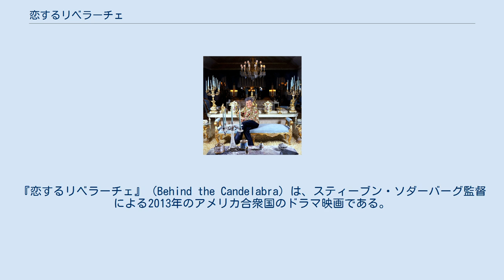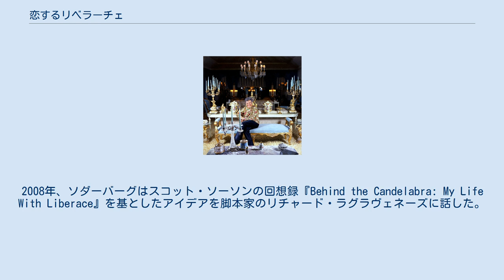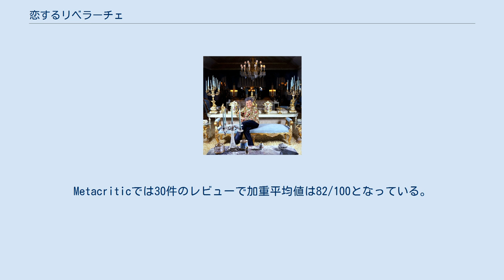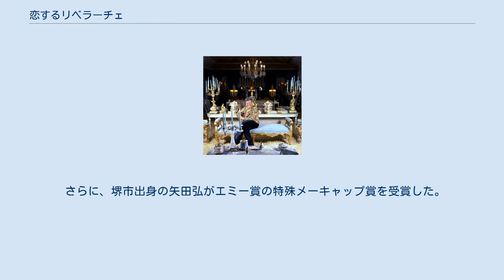恋するリベラーチェ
スティーブン・ソダーバーグの監督映画
マーヴィン・ハムリッシュの作曲映画
『恋するリベラーチェ』（Behind the Candelabra）は、スティーブン・ソダーバーグ監督による2013年のアメリカ合衆国のドラマ映画である。
1950年代から1980年代にかけて世界的に人気を博したアメリカ人ピアニストのリベラーチェの最後の10年間を描いた伝記であり、元恋人のスコット・ソーソンの回想録『Behind the Candelabra: My Life With Liberace』（1988年）を原作としている。
2013年5月21日にカンヌ国際映画祭でプレミア上映され、パルム・ドールを競った。
アメリカ合衆国では2013年5月26日にHBOにテレビ放送、イギリスでは6月7日に劇場公開された。
 プロモーションの際、ソダーバーグは本作を最後に当分のあいだ監督職を休業する予定であることを明かした。
また2012年8月6日に亡くなったマーヴィン・ハムリッシュが最後に映画音楽を手がけた作品である。
 監督のスティーブン・ソダーバーグは『トラフィック』（2000年）の製作中にマイケル・ダグラスに初めてリベラーチェの映画のアイデアを話した。
2008年、ソダーバーグはスコット・ソーソンの回想録『Behind the Candelabra: My Life With Liberace』を基としたアイデアを脚本家のリチャード・ラグラヴェネーズに話した。
同年9月、プロジェクトは公式に発表され、マット・デイモンがソーソン役で契約し、またダグラスがリベラーチェ役に交渉された。
 翌年、ダグラスは正式に契約を交わした。
それから数年にわたってソダーバーグは企画を進めるが、ハリウッドのスタジオ側の「あまりにも同性愛的」であるという理由から資金調達は難航した。
この長い企画段階の間、ダグラスとデイモンは出演降板をすることはなかった。
最終的にHBOフィルムズが引き受け、2012年に2300万ドルの予算で約30日間の撮影が行われた。
 Rotten Tomatoesでは92件のレビューで支持率は95%、平均点は10点満点中8.2点となっている。
Metacriticでは30件のレビューで加重平均値は82/100となっている。
 『ガーディアン』のピーター・ブラッドショーは5つ星のうち4つを与え、「ブラックコメディーとしても、セレブの孤独を描いたドラマにしてもとても良い出来だ。マイケル・ダグラスとマット・デイモンの演技も申し分ない。」と評した。
 一方、『ワシントン・ポスト』のハンク・スチュエヴァーは「物語がやたら憂鬱な感じを与えるが、中身はない。」と批判した。
 第66回カンヌ国際映画祭ではベビー・ボーイ（リベラーチェが飼っていたペットのプードル）がパルム・ドッグ賞を獲得した。
プライムタイム・エミー賞には作品賞 (ミニシリーズ/テレビ映画部門)を含む15部門にノミネートされ、作品賞、監督賞、主演男優賞(マイケル・ダグラス)を含む11部門において受賞を果たした。
 また、2013年のハリウッド映画祭において、本作の製作総指揮を務めたジェリー・ワイントローブがレジェンド賞を受賞した。
 さらに、堺市出身の矢田弘がエミー賞の特殊メーキャップ賞を受賞した。